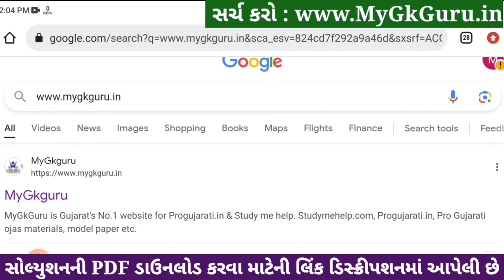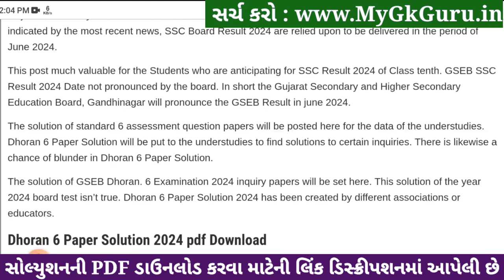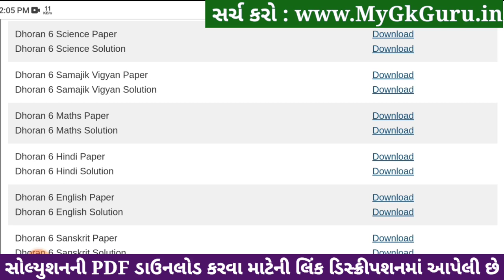🔥 std 6 hindi paper solution 2024 80 marks, std 6 varshik pariksha paper solution 2024 hindi, hindi